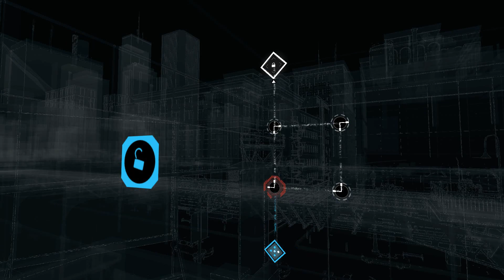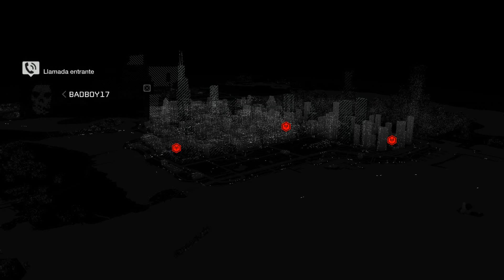Watch Dogs - LET'S PLAY ESPAÑOL - #3